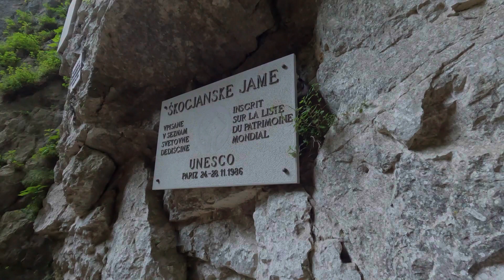Skcojan Caves: A Fantastical Journey Through A Subterranean Wonderland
Beautiful, exotic UNESCO World Heritage Site that is breaktaking in its range and scope.